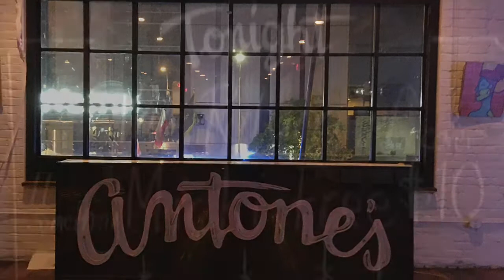MICKI FREE Live at Antone's in Austin with Gary Clark Jr. 2017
Micki Free  gets a real surprise when Gary Clark Jr. jumps up on stage with him and plays all night at Antone's in Austin TX.  May 2nd, 2017.    Brother Paul Brown is on Hammond B3 adding extra delight to the night .